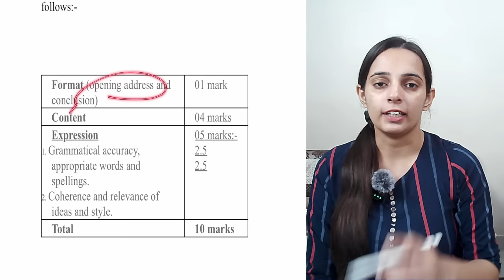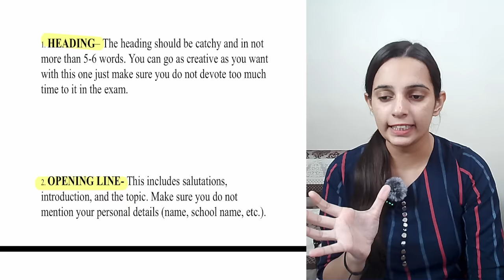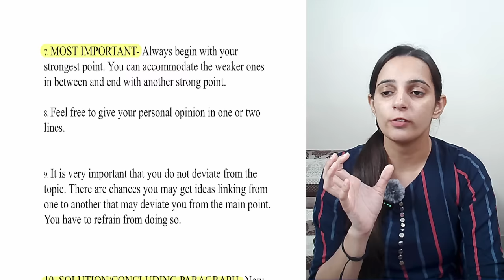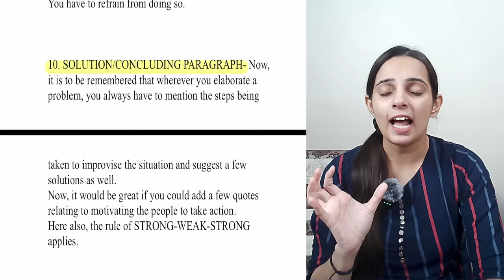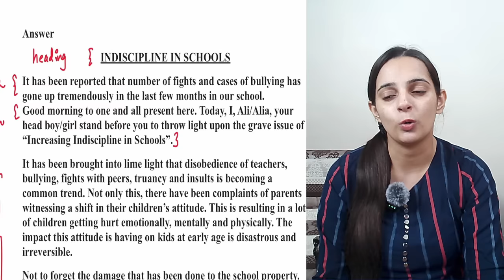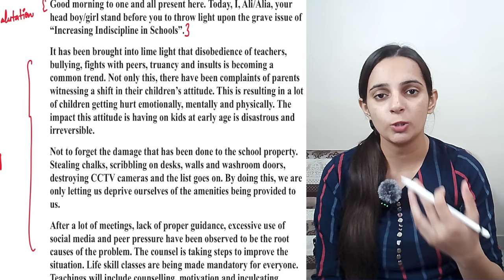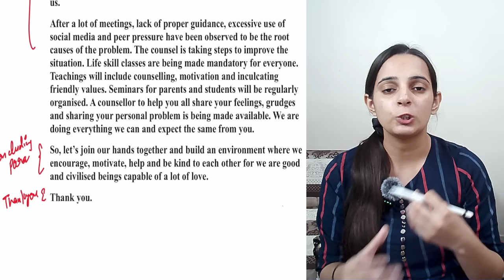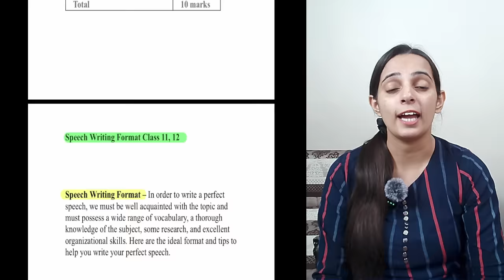Speech Writing Class 11 | Speech Writing Class 11 Format | CBSE English Grammar 2023-2024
Short Description of the Video:

Class: Class 11
Subject:  English Grammar
Chapter Name: Speech Writing
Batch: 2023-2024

Video Description: Hello Everyone, In this video we will study "Speech Writing". This chapter comes from the "Class 11 English Grammar" book and is the chapter of Class 11 English Grammar Writing Section. We are going to study this chapter in a fully detailed manner. If you like this video, please make sure to share and subscribe to the channel, and also don't forget to press the bell icon to get regular notifications of the upcoming videos…

Speech Writing Class 11 English Grammar
Speech Writing Examples Class 11
Speech Writing  in English class 11
Speech Writing format Cbse